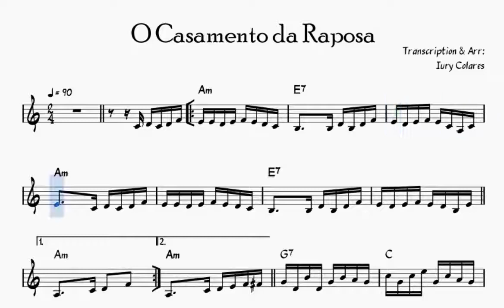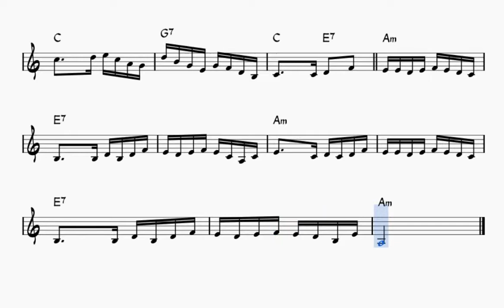O Casamento da Raposa - Am - Playback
Playback para estudo da música "O Casamento da Raposa" em Am, de Gerson Filho.
Conhecida por integrar no Pot-Pourri Casamento da Raposa, do disco Caboclo Sonhador, de Fagner, interpretada no mesmo por Sivuca, Oswaldinho e Dominguinhos.

Feito durante a quarentena de 2020.

Programa utilizado: Musescore